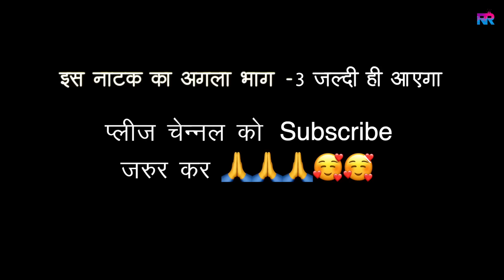ननद परेशान भाभी सै नाटकदिल दुखाने वाली बात ! हरयाणवी पारिवारिक नाटक! हरयाणवी